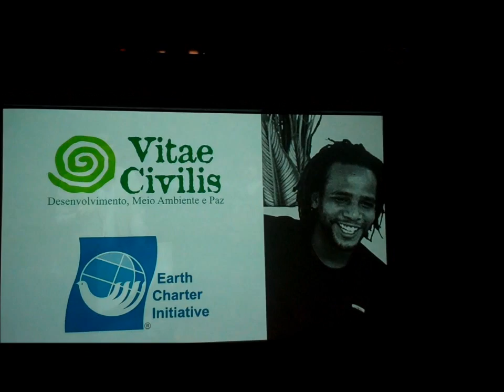Instituto e - Earth Charter award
The renowned Brazilian Instituto E organized the E Awards to recognize leaders who are promoting sustainability. Mirian Vilela won the award for her work with the Earth Charter related to empowerment for sustainability